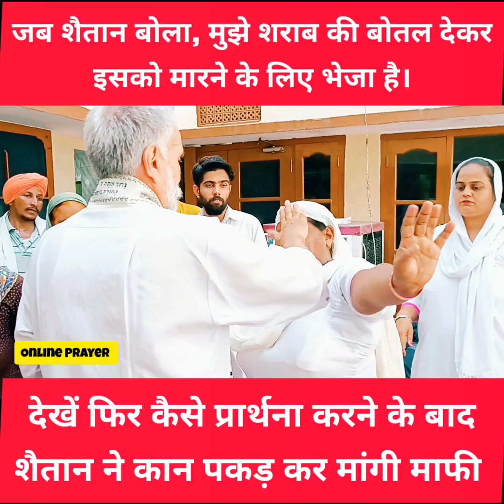शैतान बोला, मुझे शराब की बोतल देकर इसको मारने के लिए भेजा है। देखे फिर क्या हुआ। Healing Prayer